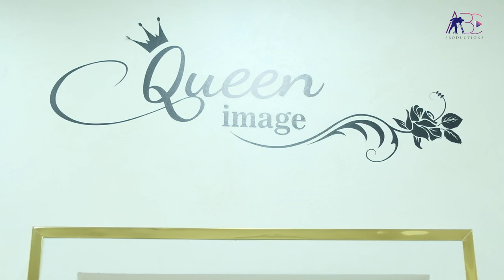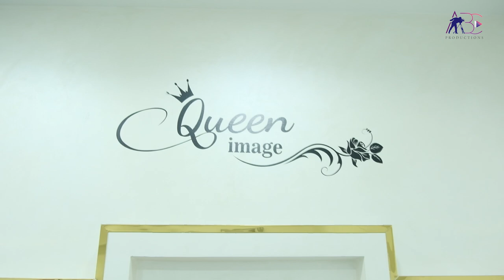QUEEN IMAGEE salon